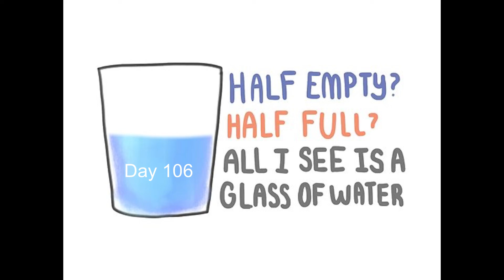Day 106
New Rhyming Gaijin album "40" I am starting an online school to teach what I know about making beats and Rhyming beats Come and learn ! Thanks for listening